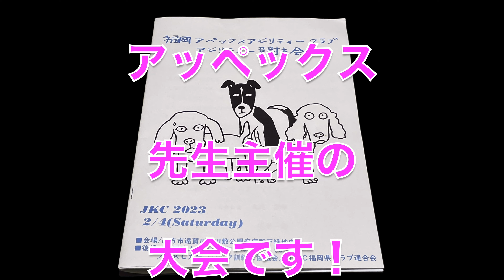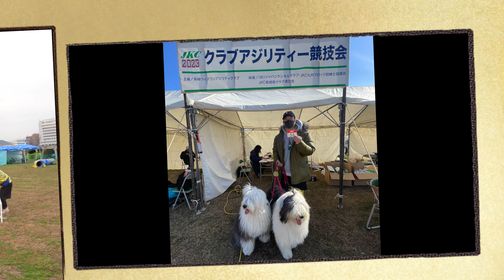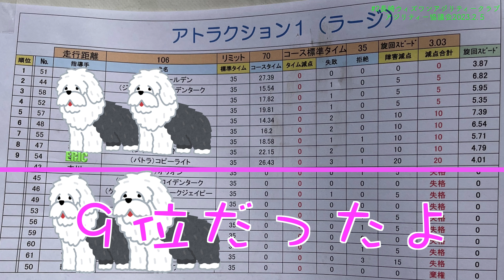【デビュー戦】JKCアジリティーデビュー戦💨もふもふ大型犬はどこまでやれるのか⁉️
パトラJKCアジリティーデビュー戦
アトラクション1に出場

1日目は
パトラが習っている
大庭先生の主催の大会でした❗️

2日目は
大庭先生がパトラのジャッジでした❗️

大庭先生は
日本におけるアジリティは1990年代前半に持ち込まれた。その先駆けとなった人物として福岡APEX代表の大庭俊幸を挙げることができる。
【Wikipediaより】